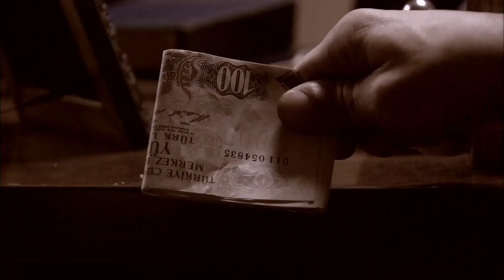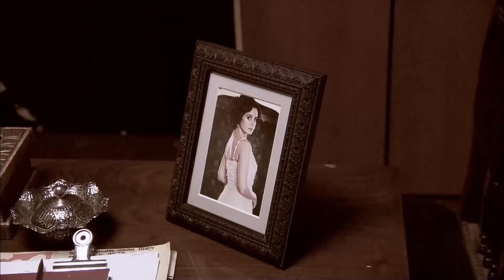Değişmeyen Tek Şeyim Aşkım...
Kenan'ın mekanında Selma'ya elimde resmiyle yakalandım.